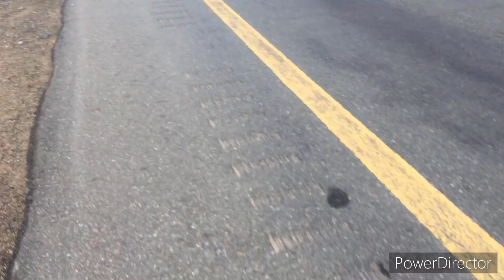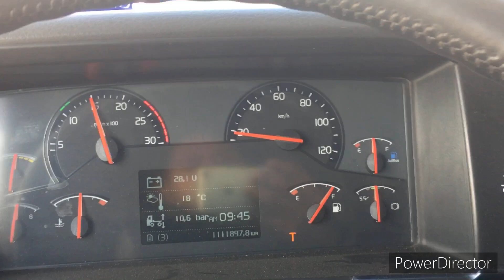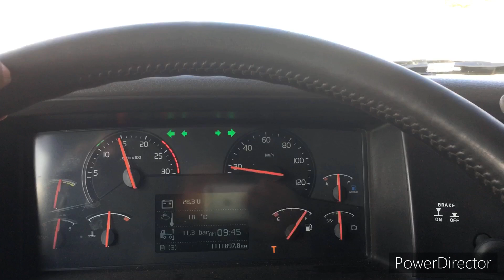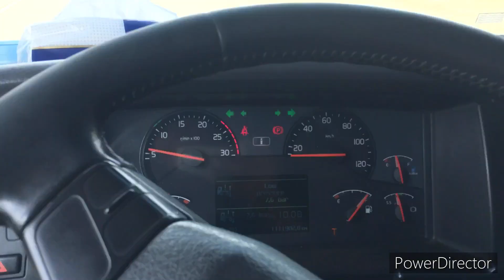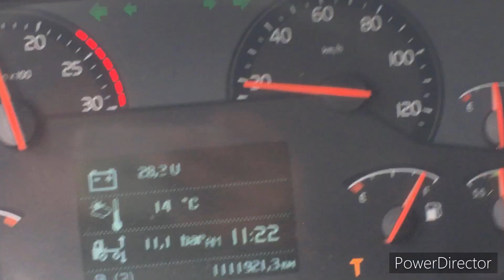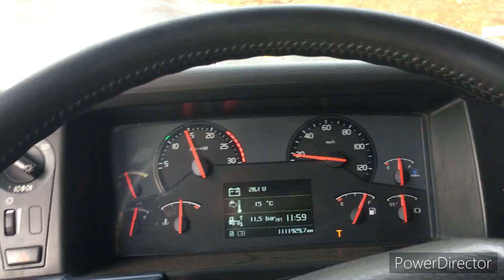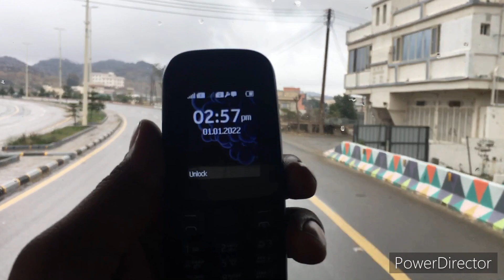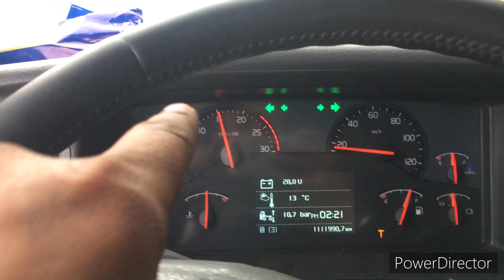Saudi arab Al baha part=3 gadi khrab,fas gae#punjabi#albaha#saudi#sauditruckdriver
Damamm to Al baha
Gadi ho gai khrab
Fas gae phadan ch
Al baha de nazare

Like & shre vedio